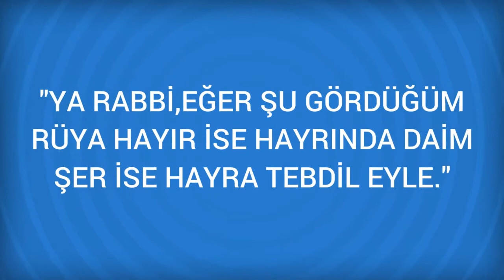Rüyada Eğilmek Görmek Ne Anlama Gelir, Ne demektir?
Rüyada Eğilmek Görmenin Anlamı Nedir? Öğrenmek için
Eğilmek Namazda eğilmek kulluk şerefini ve bilincini muhafaza etmeye, yücelik ve asalete, Eğilerek yerden bir şey almak, dünyalık bir gaye için inanç ve düşünceden taviz vermeye, Bir şeyi ayak altında kalmaktan kurtarmak ya da yeri

Rüyada Eğiş Görmek (bir sonraki rüya).

Rüyada Eğer ve gem Görmek (bir önceki rüya).